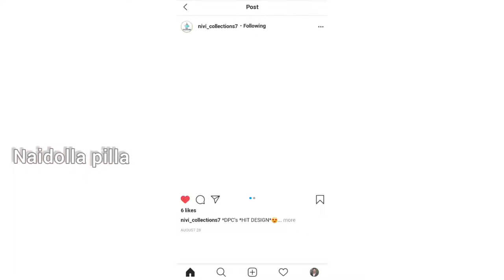రొయల ధూమ్ బిర్యానీ కొత్తగా చేసెవారికి కూడా చాలా పర్ఫెక్ట్ గా వస్తుంది 😚👌||Naidolla pilla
ప్రౌన్ ధూమ్ బిర్యానీ కొత్తగా చేసెవారికి కూడా చాలా పర్ఫెక్ట్ గా వస్తుంది 😚👌||Naidolla pilla||